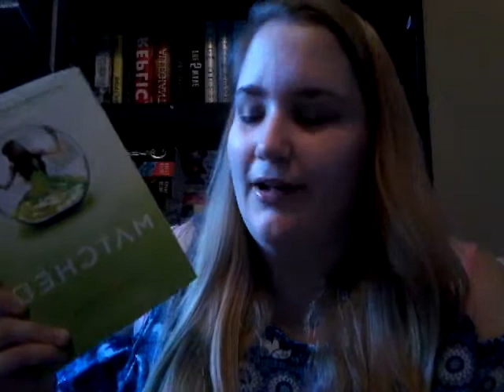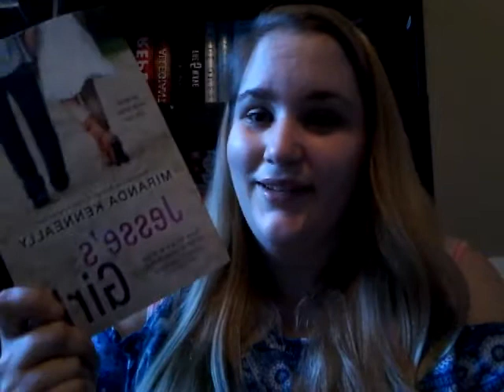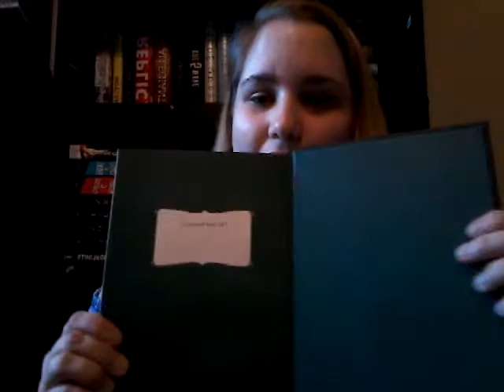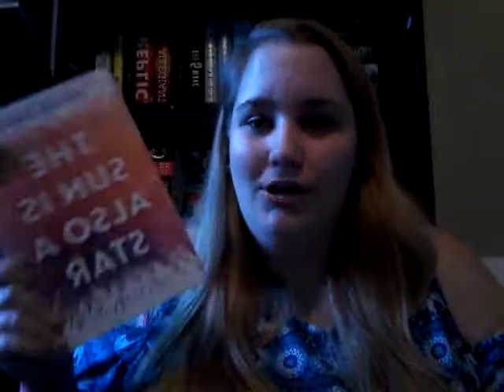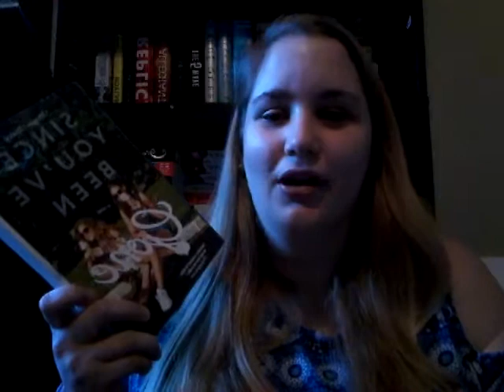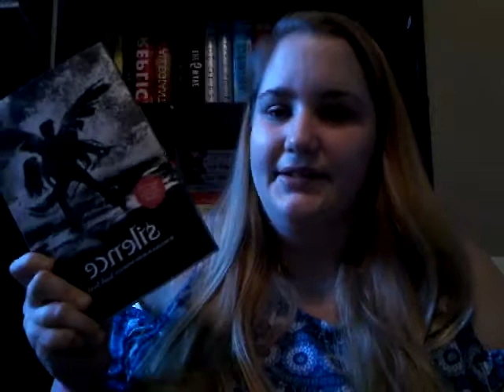Fall TBR 2017!